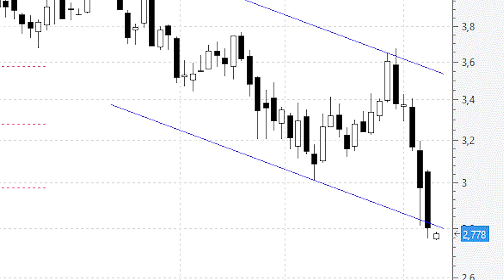Bankia, al límite de lo que se considera un ajuste/corrección proporcional